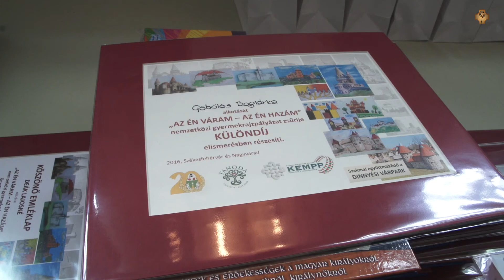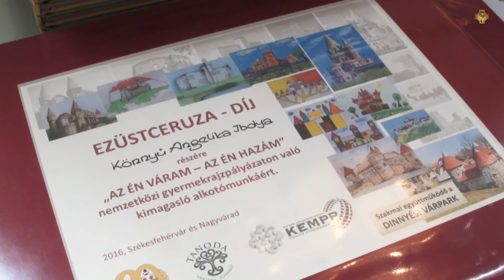Az én váram - az én hazám - gyermekrajzpályázat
Az én váram - Az én hazám címmel hirdetett gyermekrajzpályázatot a Honvédség és Társadalom Baráti Kör Székesfehérvári Szervezete és a nagyváradi Tanoda Egyesület. A felhívásra 1349 pályamunka érkezett, melyek elkészítésében 1553 gyermek vett részt. A díjátadó ünnepségére és kiállítás megnyitójára a Szent István Hitoktatási és Művelődési Házban került sor.